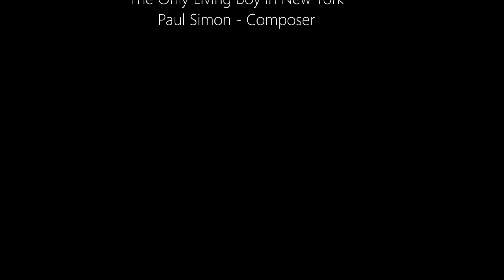The Only Living Boy in New York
The 'Tom' in the song refers to Art Garfunkel, who, with Paul Simon were known as 'Tom and Jerry' in the early 60s. Before they became Simon and Garfunkel.
 Look that up in your Funk and Wagnall.

This song was written by Paul Simon.
 All copyright rules apply.